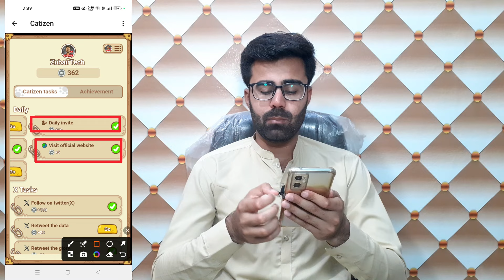Catizen Free Airdrop Play Game & Earn $1400 || Catizen Mining Full Process TON Blockchain Airdrop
Assalam o Alaikum! This video will teach you about the "Catizen Free Airdrop Play Game & Earn $1400 || Catizen Mining Full Process TON Blockchain Airdrop " Watch this video completely, like, comment, share, and subscribe to our channel.